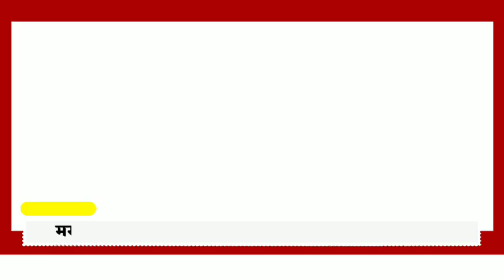Dhule | सकल मराठा समाजाच्या वतीने मुंबई आग्रा महामार्गावर रास्ता रोको